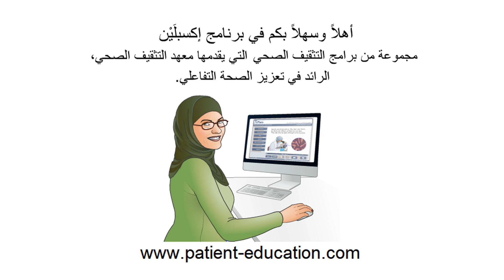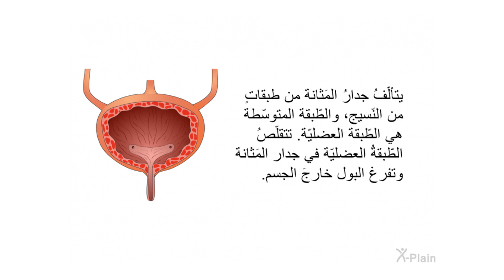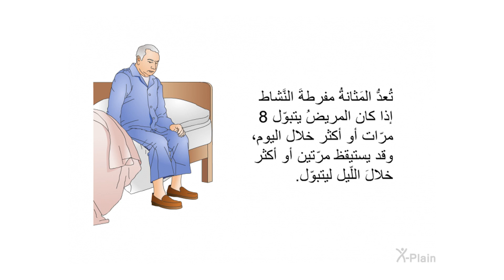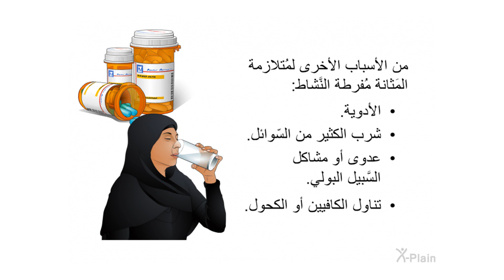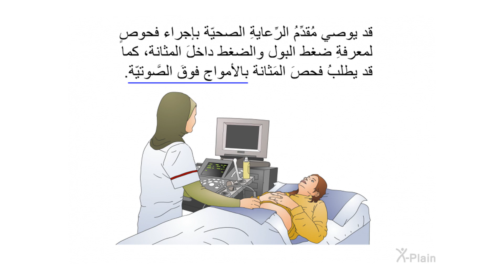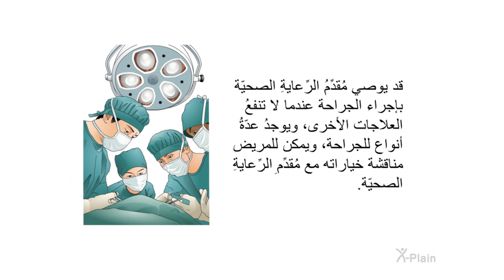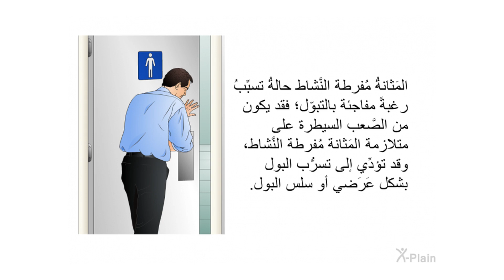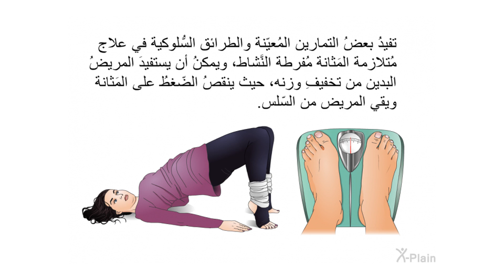متلازمة المثانة مفرطة النشاط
يشرح هذا البرنامج متلازمة المثانة المفرطة النشاط. تُعرف متلازمة المثانة المفرطة النشاط أيضًا بـ OBS. يتضمن البرنامج الأقسام التالية: ما هي تشريح الجهاز البولي، ما هي أعراض متلازمة المثانة المفرطة النشاط، ما هي أسباب متلازمة المثانة المفرطة النشاط، كيف يتم تشخيص متلازمة المثانة المفرطة النشاط وكيف يتم علاجها.

:الأقسام
00:00 - البداية
00:46 - مقدمة
01:33 - التشريح
02:12 - الأعراض
03:38 - الأسباب
04:53 - التشخيص
05:54 - العلاج
08:43 - الخلاصة
10:24 - النهاية

ur5001a2 Overactive Bladder Syndrome - OBS (Arabic)